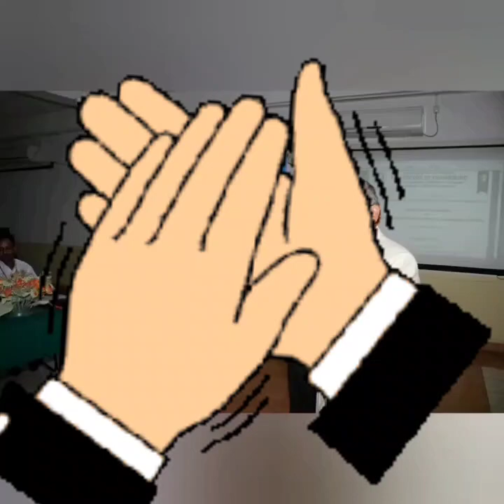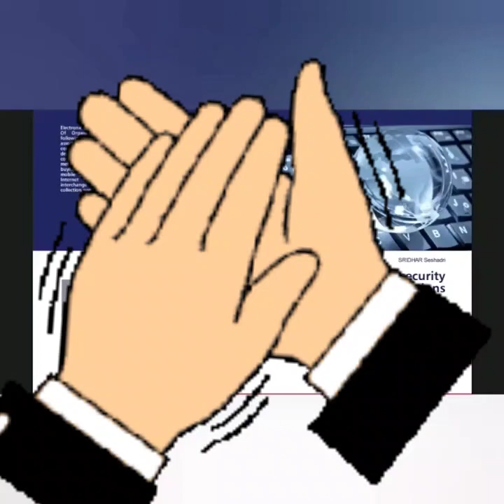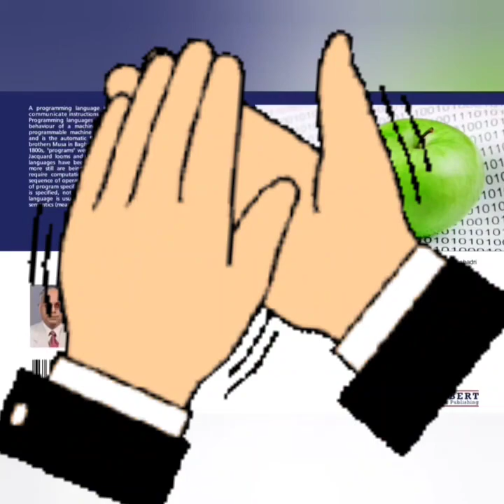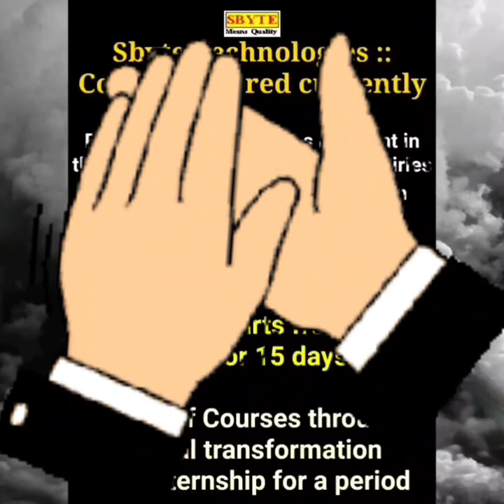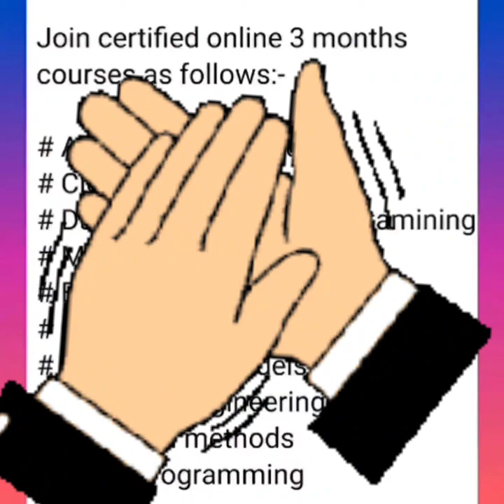Interactions on Datascience between Dr S Sridhar Ex Vice Chancellor and large group of Engg students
Webinar : Interactive  sessions on Datascience through Datamining between Dr S Sridhar Ex Vice Chancellor and large group of Engg students